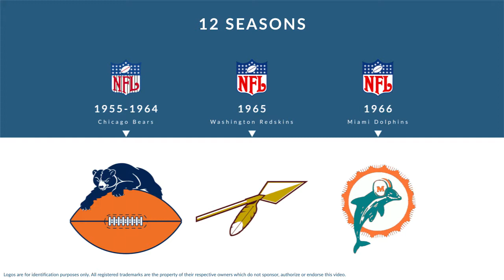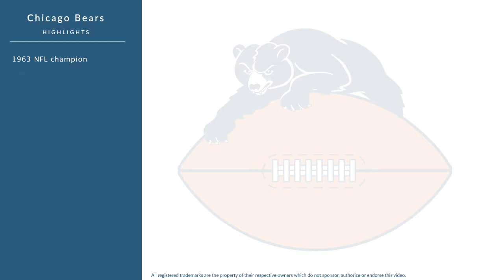Rick Casares: Football Fullback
Rick Casares was a professional football fullback who played for 12 seasons from 1955 to 1966.

In college, Casares played for the Florida Gators in Gainesville Florida.

Professionally, Casares played for the Chicago Bears, the Washington Redskins, and the Miami Dolphins.

He was inducted into the University of Florida Athletic Hall of Fame and was inducted into the Florida-Georgia Hall of Fame.